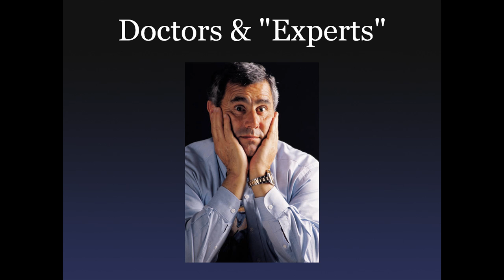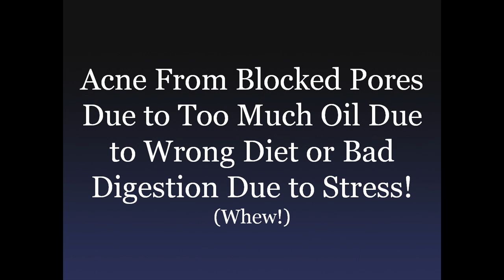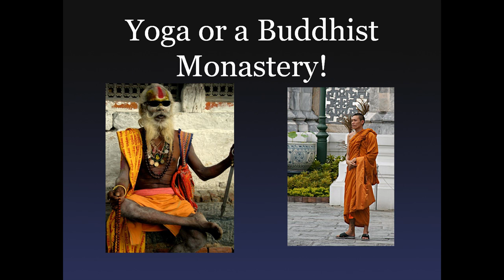Tips on Getting Rid of Acne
Getting rid of acne can be an exercise in frustration. Get some real info on acne and start on the road to getting rid of acne today.